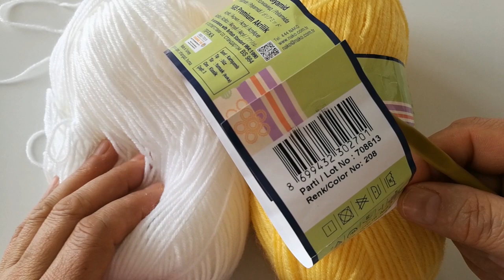Tığ İşi Yuvarlak Yaka Fıstıklı 💛Bebek Yeleği💛Nasıl Örülür?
Merhaba  orgusever dostlarım yüreğimizde 2  renk ve 2,5 numaralı tığ kullandım 1 1,5 yaş arası giyebilir sevgilerimle🌷🌷🌷